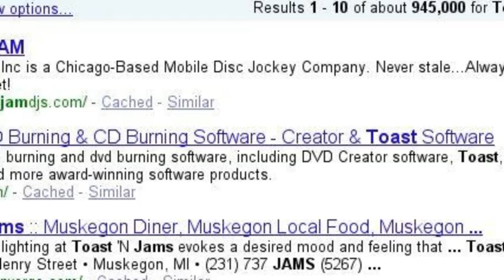The Search Continues! XD mwhaaa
ok im bored so i had to make my second and final search story enjoy the randomness XD